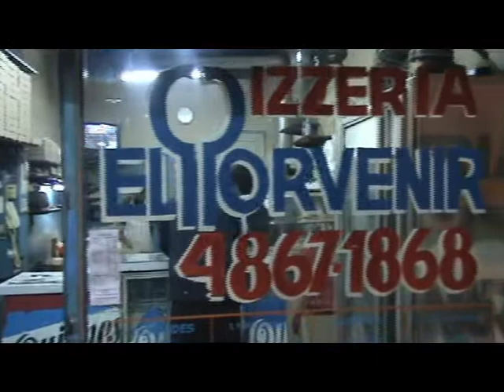EMPANADA VIAJERA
HUMOR SIN SENTIDO